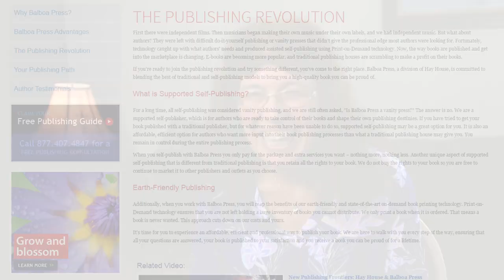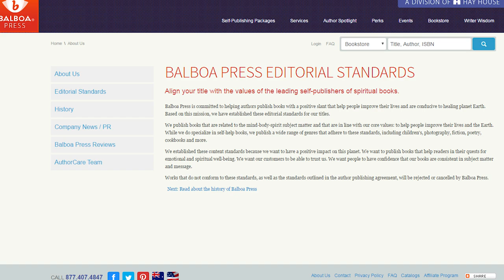Author Cathy Corn Chooses Balboa Press, a Spiritual Self-Publishing Company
Author Cathy Corn explains why she chose to self-publish her book, “Blue Moon Over Madagascar,” with Balboa Press from Hay House and operated by Author Solutions. The positive, professional staff guided her from a dream to a hardcover copy of her book.

Learn more about Balboa Press and request your free publishing guide